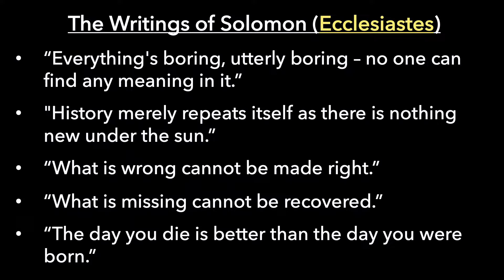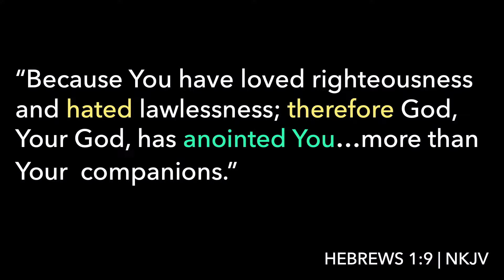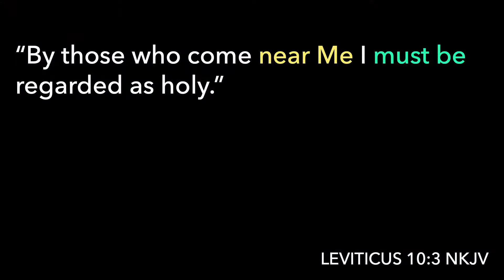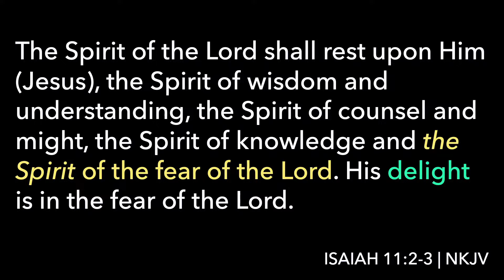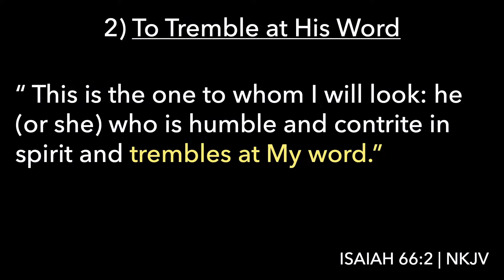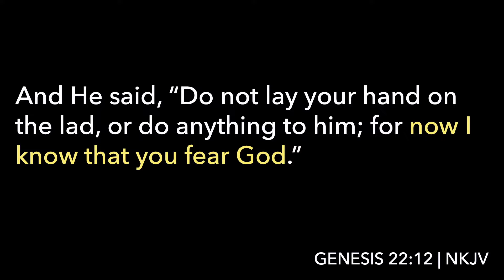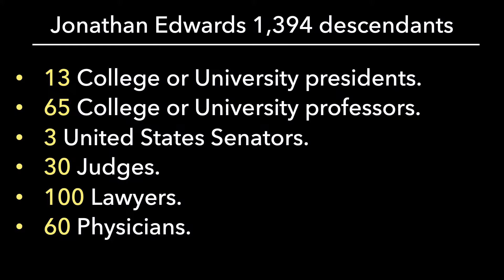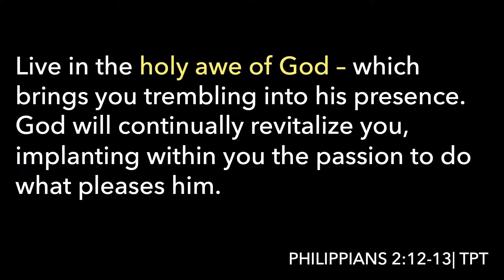The Awe of God | 11am | John Bevere | March 5th | Live at Celebration Church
Celebration Church is a global church in Austin, TX led by Pastors Joe and Lori Champion that exists to help you connect with your destiny.

New to Celebration Church?
Looking for community?
Have a prayer request? Submit your prayer request
To partner with us in delivering hope locally and globally, give